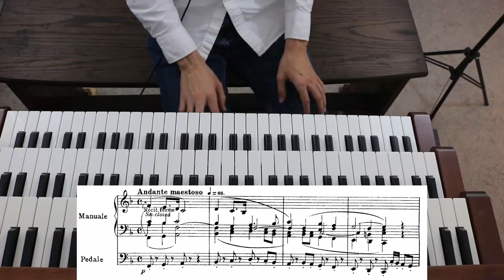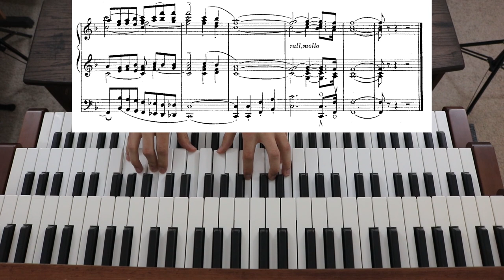March on a Theme of Handel - A Guilmant, op. 15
Definitely a bucket-list piece of mine to learn.  With the federal shutdown in January, I set about to use some of that time to learn this.

After a modest and unassuming opening statement of the theme in the opening 2 minutes, this piece breaks into an exciting fugue, followed up by a long and exciting build from piano until finally reaching a triumphant conclusion of the original theme in bombastic and fortissimo fashion!

This was recorded on the E. M. Skinner Hauptwerk sample set.  I personally think this organ performs French organ literature admirably, and I've used it for that regularly.  Though I certainly would love to try this (especially that ending!) on something like a Cavaille-Coll!  One day, perhaps! :)

Once again, the score is from IMSLP.  Thanks to everyone for the support in making these little videos for YouTube.